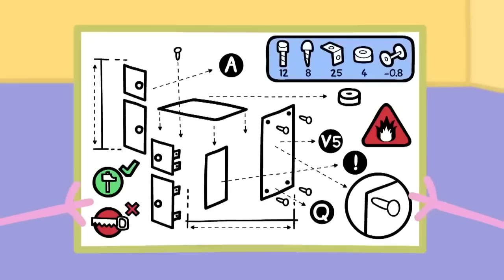Peppa Pig en Español | Investigador Peppa Pig | Pepa la cerdita